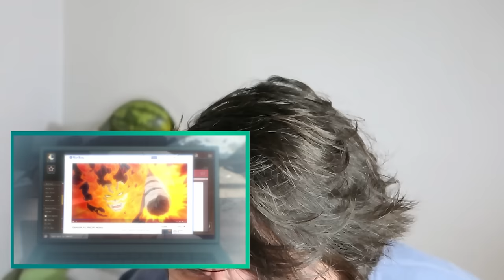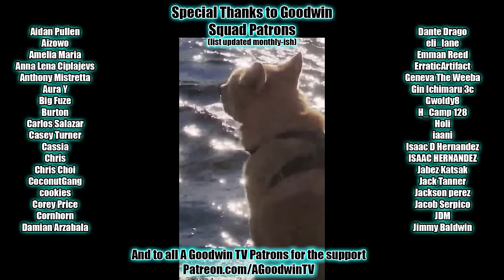My Hero Academia 7x8 Reaction and Commentary: Two Flashfires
The My Hero Academia Reaction and Commentary series continues with season 7 episode 8, Two Flashfires.

In MHA 7x8, Two Flashfires, season 7 heats up as Shoto gets fired up to face Dabi and answer the burning question of which Todoroki brother blazes the hottest, turning the spark Deku lit in his heart into a roaring FIRE. Set your brother ablaze!

MHA Synopsis: Keeping Up With the Todorokis gets it's highest ratings in years